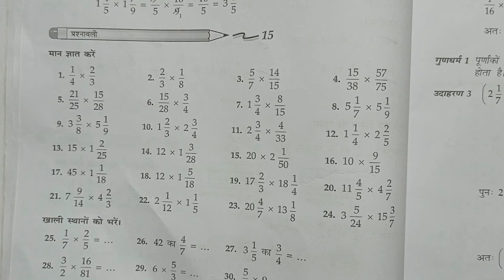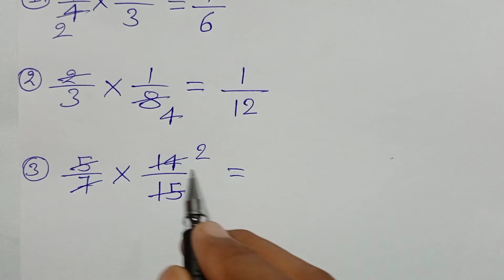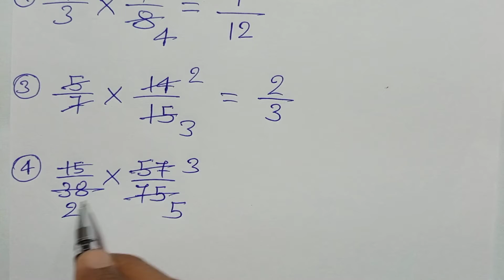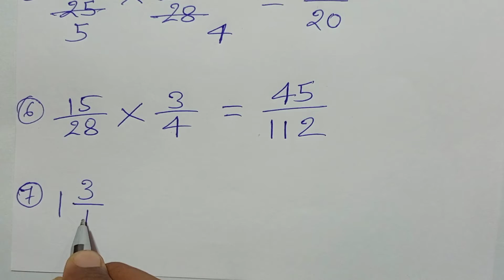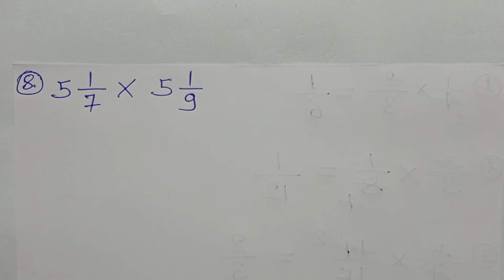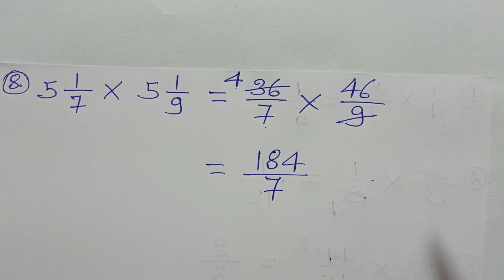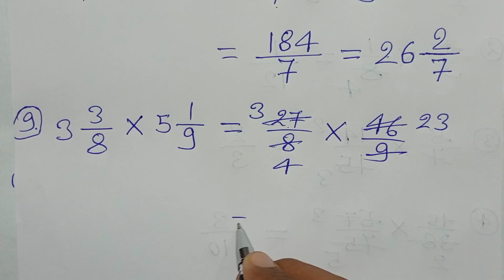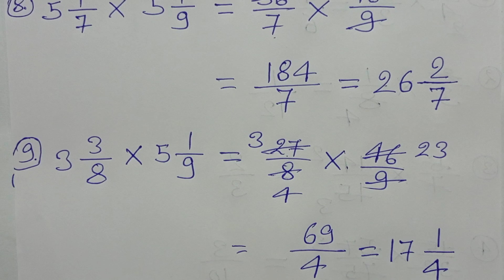गणित परिचय , भारती भवन , वर्ग - 5 , Ex - 15 , Q.no - 1 - 9, भिन्नात्मक संख्याओं का गुना भाग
Playlist link -

Playlist link -

Playlist link -

Playlist link -

Playlist link -

Playlist link :-

Playlist Link :-

Playlist link -

Playlist link :-

Playlist link -

Playlist link -

Playlist link :-

Playlist link -

Playlist link -

Playlist link :-

Playlist link -

Playlist link -

Playlist link :-

Playlist link :-

Playlist link -